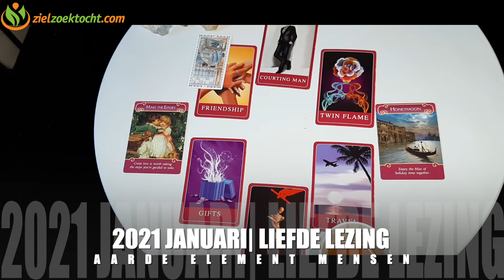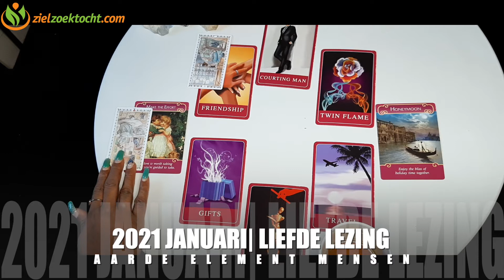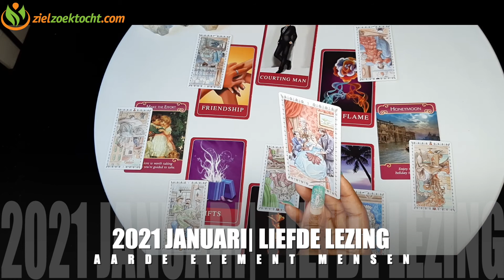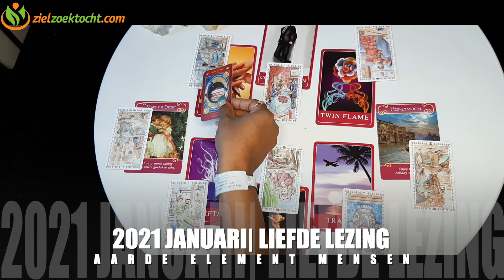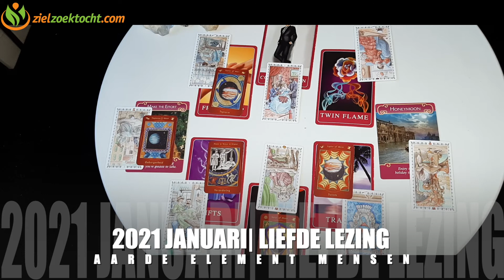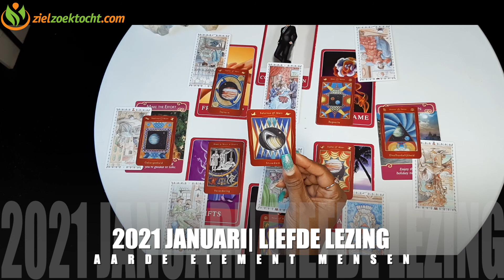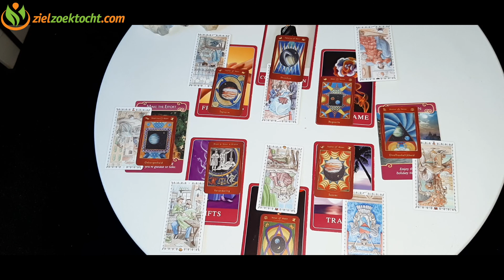♉️ STIER ♍️ MAAGD ♑️ STEENBOK 🌟LIEFDE LEZING JANUARI 2021 💝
Dank voor je bezoek!